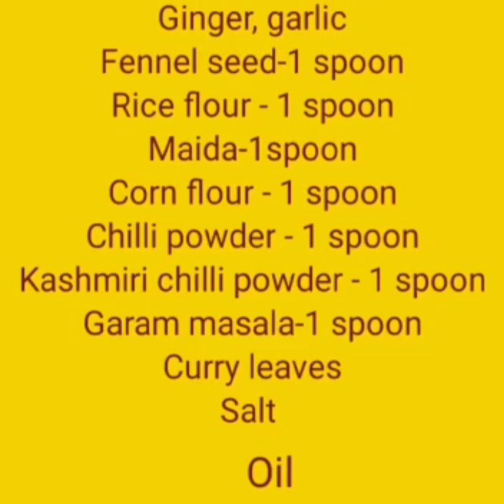Soya 65 SMRS Kitchen Recipes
Ingredients
Soya chunks 1 cup
Ginger garlic
Fennel seed
Rice flour
Maida
Corn flour
Chillipowder
Kashmiri chilli powder
Garammasala
Curryleafs
Salt
Oil